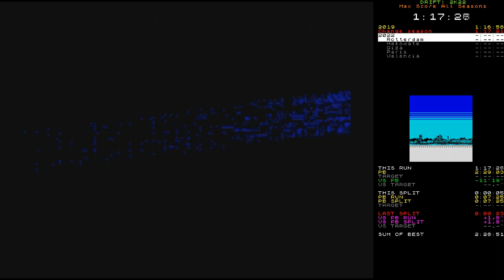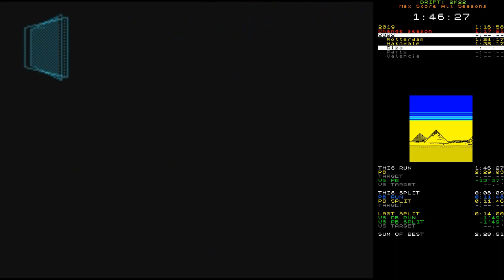DRIFT! 2K22 speedrun - Max Score 2022 in 53:44